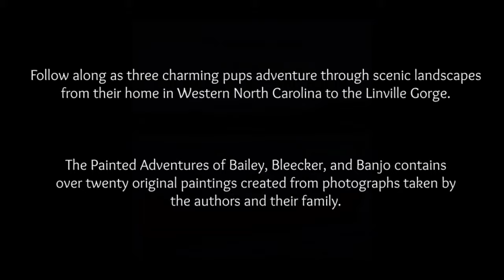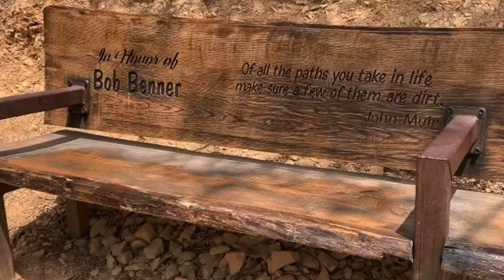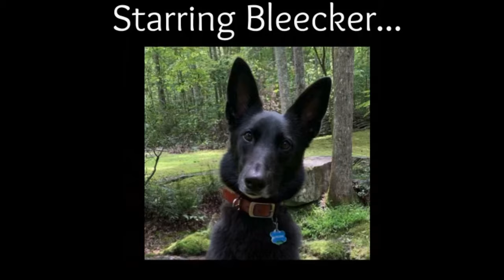The Painted Adventures of Bailey, Bleecker, and Banjo: Linville Gorge | Official Trailer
The Painted Series presents The Adventures of Bailey, Bleecker, and Banjo in the Linville Gorge.

Follow along as three charming pups adventure through scenic landscapes from their home in Western North Carolina to the Linville Gorge.

The Painted Adventures of Bailey, Bleecker, and Banjo contains over twenty original paintings created from photographs taken by the authors and their family.